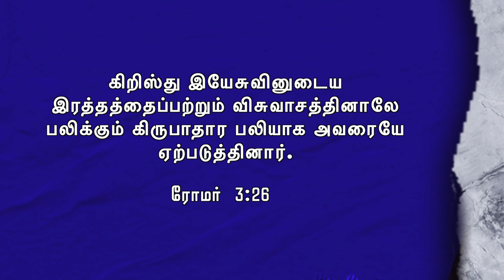Tamil Music Popular | நற்செய்தி | N.Sivapalan | Episode 426 | Tamil Christian Message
Face Book: Palan Jeshuran
Message by: Eva. Nagalingam Sivapalan (Jeshuran)

நற்செய்தி என்றால் என்ன?  | N.Sivapalan | Episode 426 | Tamil Christian Message | GNJ Music